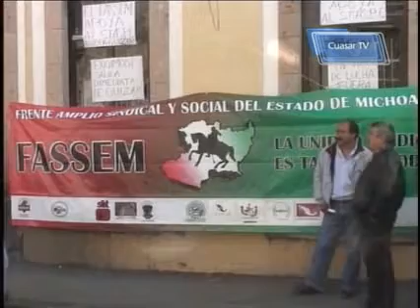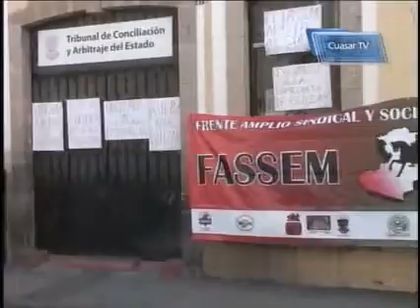Noticiero_78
Emisión número 78 del noticiero Cuasar Tv de Morelia Michoacán.